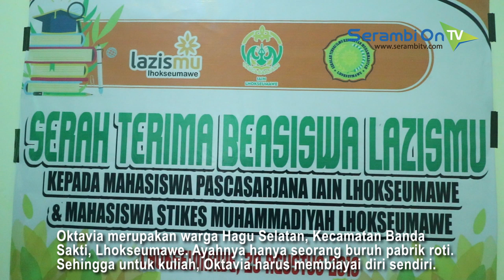Kisah Haru Mahasiswi Miskin Penerima Beasiswa Lazismu, Dapat Uang untuk Bayar Utang SPP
SERAMBITV.COM, LHOKSEUMAWE- Lembaga Zakat Infaq Shadaqah Muhammadiyah (Lazismu) Lhokseumawe, Kamis (29/8/2019) menyerahkan beasiswa yang berasal dari Lazismu pusat.‬

‪Beasiswa dengan total Rp 71,250 juta itu diberikan kepada lima mahasiswa STIKes Muhammadiyah dan 15 mahasiswa pascasarjana IAIN Lhokseumawe.‬

‪Terlihat wajah gembira  dari para penerima. Tak terkecuali Oktavia (20), mahasiswi semester lima Prodi D-3 Keperawatan STIKes Muhammadiyah Lhokseumawe.‬

‪Oktavia adalah salah satu yang terpilih dalam kategori berprestasi dan berasal dari keluarga kurang mampu.‬

‪Oktavia merupakan warga Hagu Selatan, Kecamatan Banda Sakti, Lhokseumawe. Ayahnya hanya seorang buruh pabrik roti. Sehingga untuk kuliah, Oktavia harus membiayai diri sendiri.‬

‪Selama ini, dia kuliah sambil bekerja sebagai perawat gigi sebuah klinik di Lhokseumawe. Dengan gaji yang minim, sehingga dia sering tidak dapat melunasi biaya SPP.‬

‪Maka dengan mendapat beasiswa Rp 3 juta, dia merasa sangat bahagia. Dia mengaku, Rp 2 juta dari total beasiswa tersebut akan digunakan untuk bayar SPP semester lima, Rp 400 ribu akan gunakan untuk bayar utang SPP semester empat yang masih tertunggak di kampus, dan sisanya Rp 600 ribu lagi akan diberikan untuk orang tua, dengan harapan orang tuanya akan bahagia.